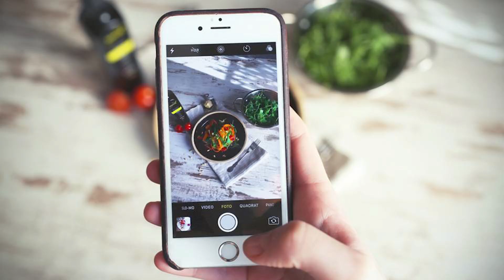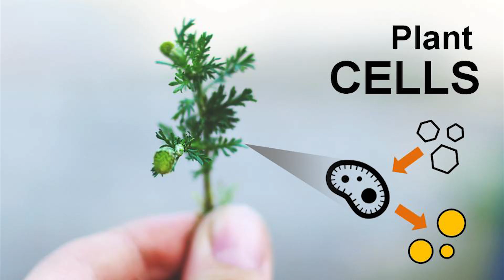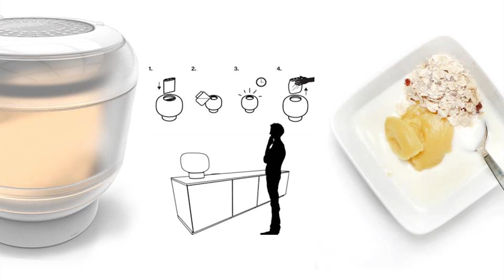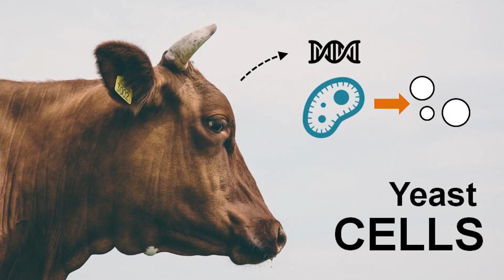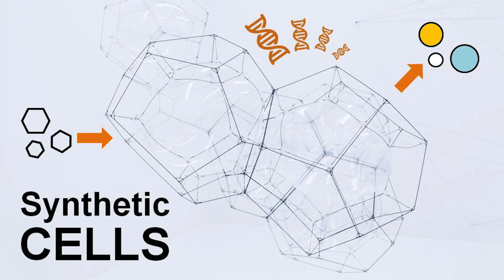You are what you think you eat | Lauri Reuter | TEDxHelsinkiUniversity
Imagine a post-agricultural world where biotechnology and synthetic biology allow the mankind to coexist in harmony with the green planet. These are the dreams of an enthusiastic young scientist, a bio-geek and a beekeeper, Lauri Reuter.
Lauri claims that “Food is a fundamental part of our core identity” and challenges you to re-define yourself: “We used to be hunter-gatherers, until we became farmers. What will it be next?” Imagine a post-agricultural world where biotechnology and synthetic biology allow the mankind to coexist in harmony with the green planet. These are the dreams of an enthusiastic young scientist, a bio-geek and a beekeeper, Lauri Reuter.